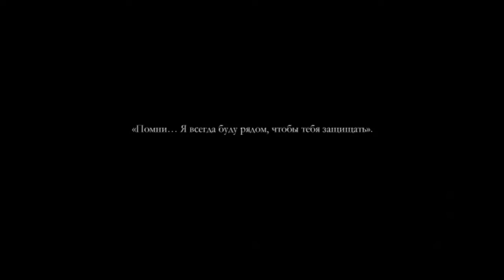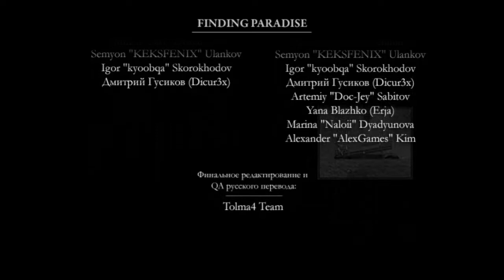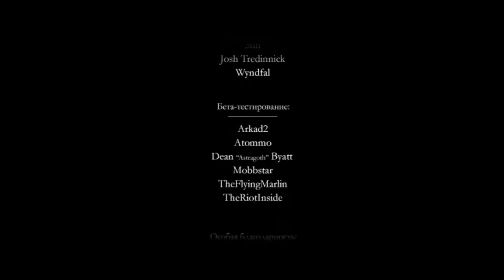Finding Paradise #7 - Отпуская иллюзии в небо (ФИНАЛ)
У доктора Розалин и доктора Уоттса необычная работа. Они дают людям возможность прожить всю жизнь с чистого листа... но только в воображении. Операция настолько опасна, что заново прожитая жизнь становится последним, что помнят пациенты перед смертью. Поэтому операция проводится только на смертном одре, чтобы люди смогли исполнить мечты, которые не успели сбыться.
Finding Paradise — полноценное продолжение серии игр To the Moon. Игра расскажет о новом пациенте по имени Колин, жизнь которого дала трещину, а последнее желание противоречит здравому смыслу.